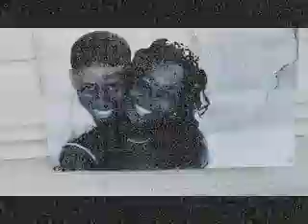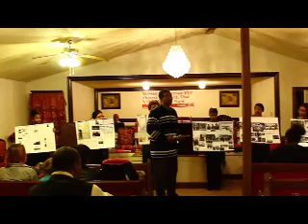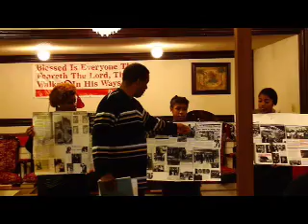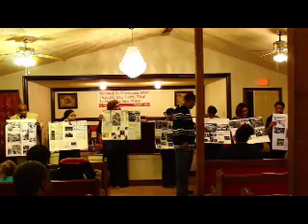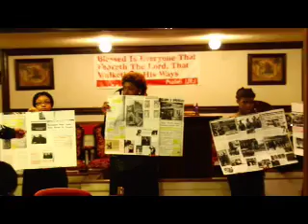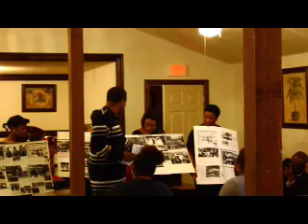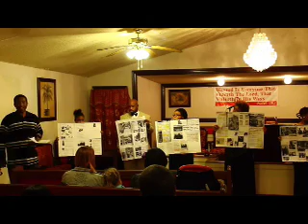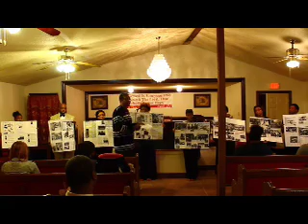Black History Program Dvd